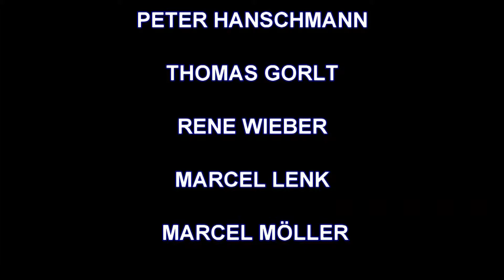WRC Rallye Deutschland 2011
The 2011 Rallye Deutschland was the ninth round of the 2011 World Rally Championship season. The rally took place over 19--21 August, and was based in Trier, in the Rhineland-Palatinate state of Germany.Sébastien Ogier won his first tarmac rally,